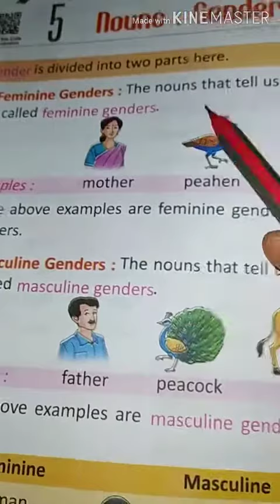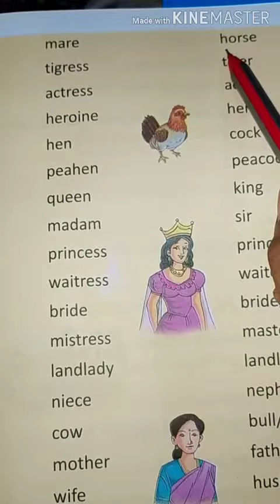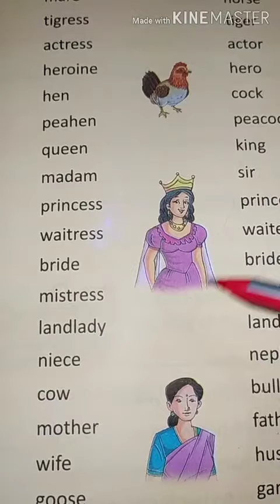Class-2,sub-English-G, chap-5, nouns gender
In this video we learn about feminine and masculine gender